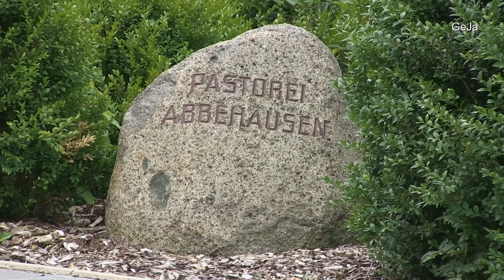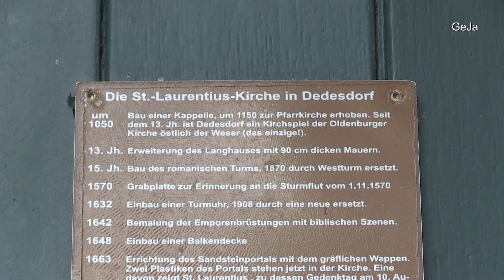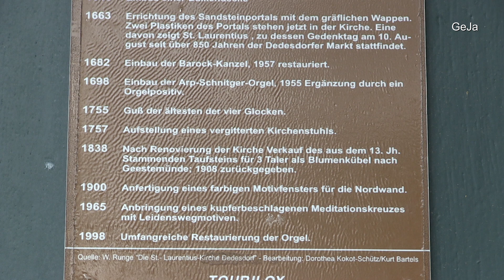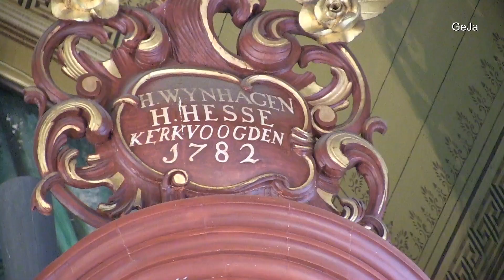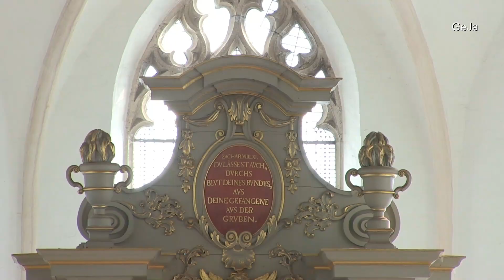Arp Schnitger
300. Todestag Arp Schnitger - ein kurzer Einblick in den Werdegang des berühmten Orgelbauers aus der Wesermarsch